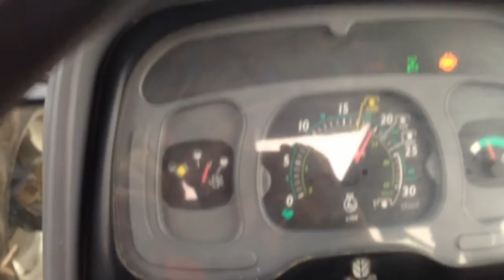New Holland TL 100 Aratura bivomere Moro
Aratura con New Holland TL 100 e aratro Pietro Moro bivomere.
Terreno misto e scivoloso dai liquami appena sparsi